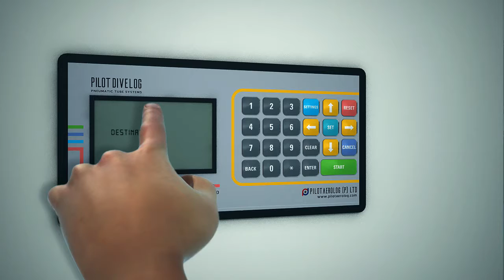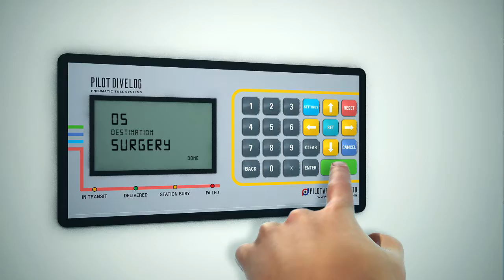Pilotaerolog Pvt Ltd||Technology||Transfer Medicine||Hospiral Requirement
This is our advertisement video for Pilotaerolog pvt ltd. A new technology for Easy transfering of medicine to all sections of a hospital.